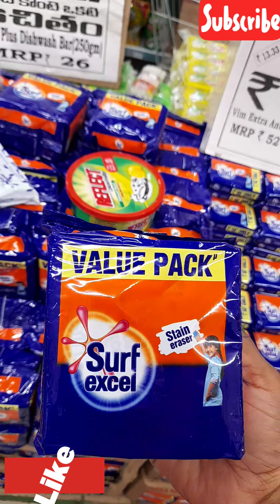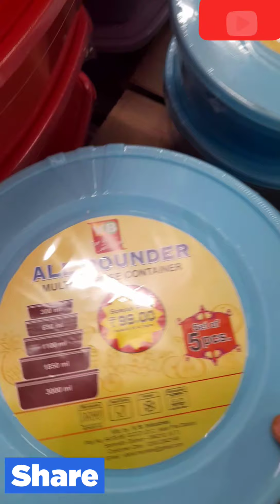Dmarthual||withprise||lo price|| chala#reasonable#andariki||nachutundi